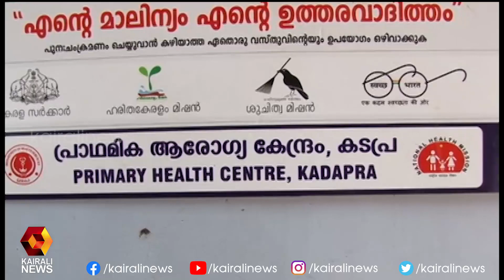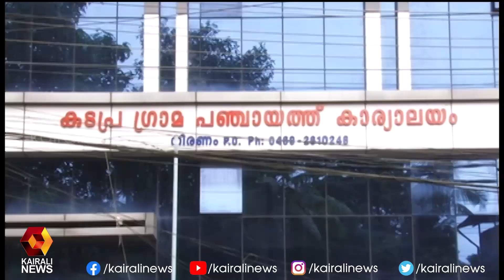പ്രത്യേക മെഡിക്കൽ സംഘം സന്ദർശിക്കും ; കൂടുതൽ പരിശോധനകൾ l Pathanamthitta | Kairali News